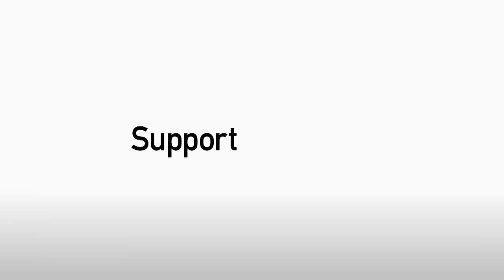ITC FEATURE: TABLE TENNIS